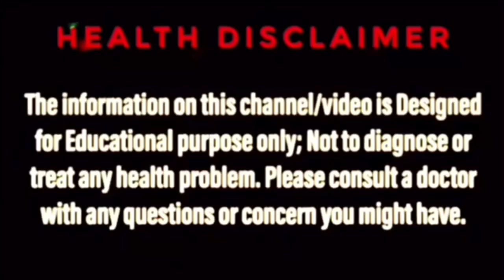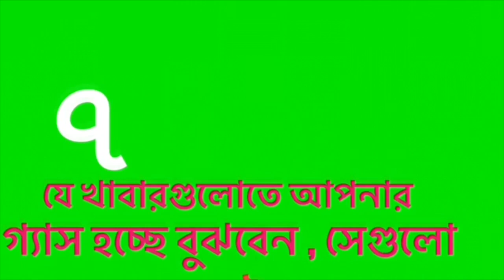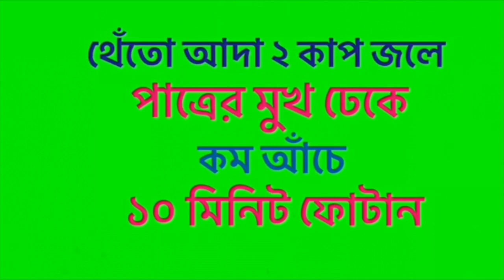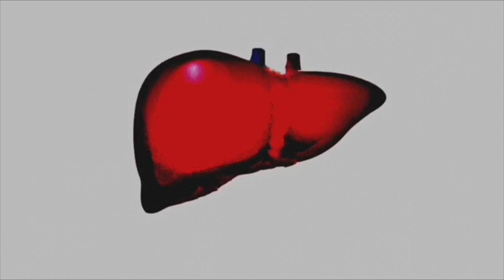পেটের গ্যাস দূর করার ঘরোয়া উপায় | পেটের গ্যাস থেকে মুক্তির ঘরোয়া চিকিৎসা | Bengal Ayur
পেটের গ্যাস দূর করার ঘরোয়া উপায় | পেটের গ্যাস থেকে মুক্তির ঘরোয়া চিকিৎসা
পেটের গ্যাস কমানোর উপায়, পেটের গ্যাস থেকে মুক্তির উপায়, গ্যাস্ট্রিক থেকে মুক্তির ঘরোয়া উপায়, এ ধরনের সার্চ অনেকেই করেন  এই ভিডিও সে সকল প্রশ্নের সমাধান দেবে । ধন্যবাদ

পেটের গ্যাস দূর করার উপায়, Home remedy for stomach gas in bangla, Stomach pain in bangla, Bengal ayur সহ বিভিন্ন ইউটিউব চ্যানেলে অনেকেই এই ধরনের সার্চ করে থাকেন। Bengal ayur এর Bangla health tips সংক্রান্তে ভিডিওটি তাঁদেরই জন্য।